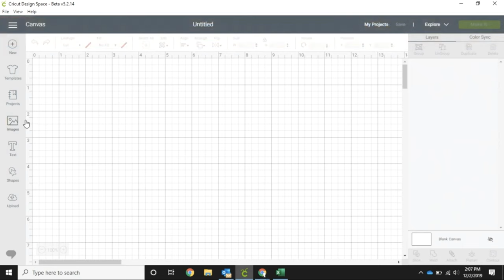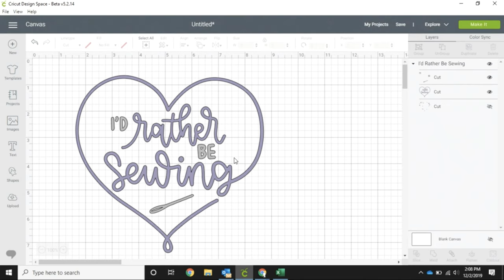Layers for Beginners | Beginner Design Space Tutorial | Cricut™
Wondering what layers are all about? This video gives you an introduction to the layers panel, including working with multi-color images and manipulating them on the Design Space Canvas.

If you are trying to understand how to create projects with multiple colors, and how to customize those projects, this is a good tutorial to watch,